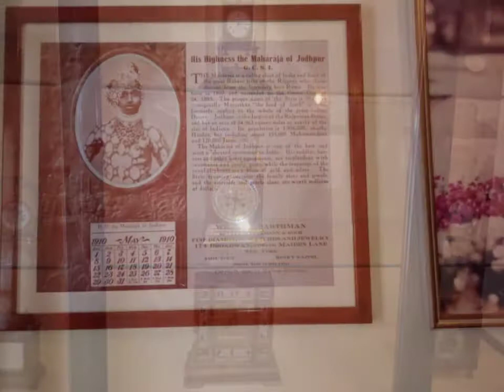ऐतिहासिक उम्मेद भवन (जोधपुर)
join our telegram channel (study for ras ) for books articles
Join me on Instagram (studyforiasandras)for any query